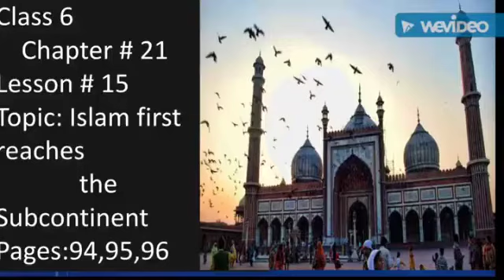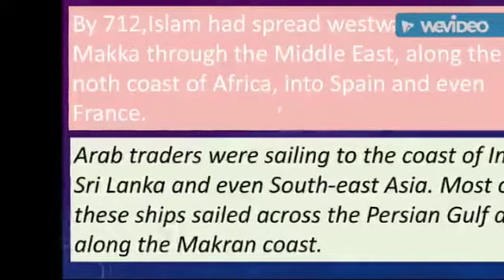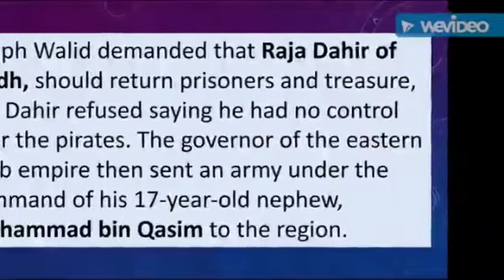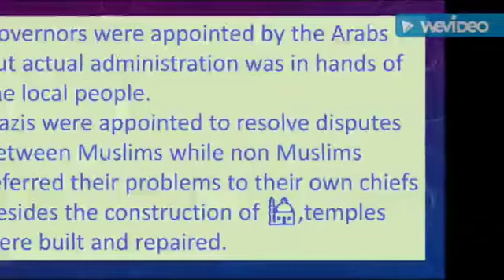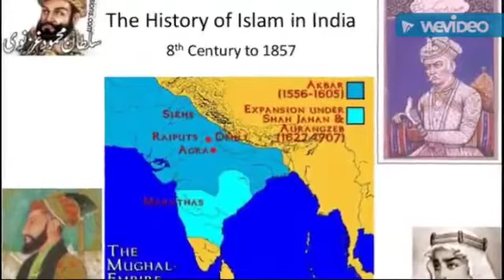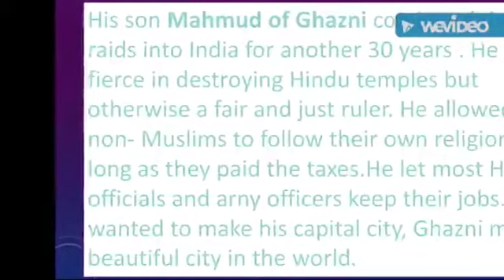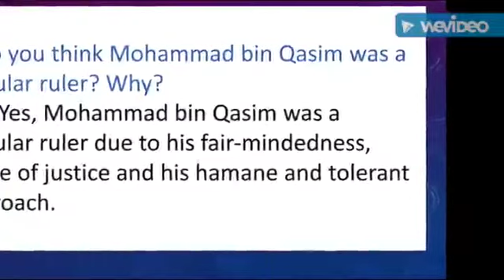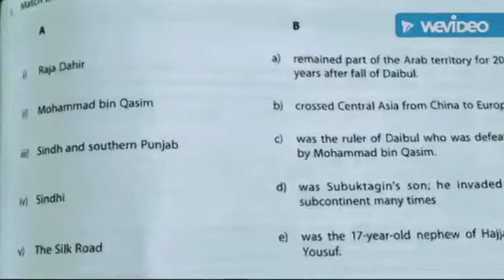Social Studied Grade 6 Lesson# 15